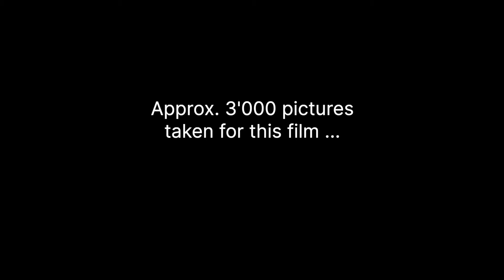24 Hours in Bern: A Timelapse Adventure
This is my first attempt of a timelapse video. It was a lot of fun to do. Bern (Switzerland) is a beautiful city to try timelapses. The Sony A7III in combination with the rhino slider is a good setup.

- Sony A7III
- RhinoSliderPro
- Zeiss 16-28mm
- ND1000 Filter